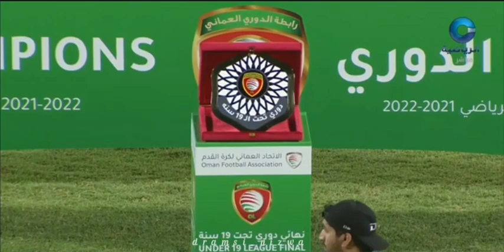تتويج نادي نزوى ببطولة الدوري تحت 19 سنه لكرة القدم 22/21 🇴🇲